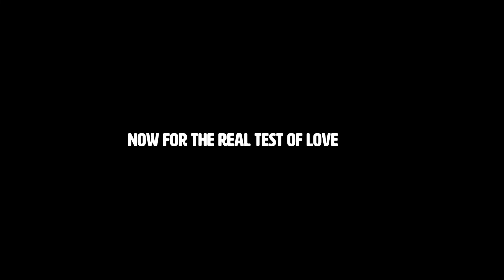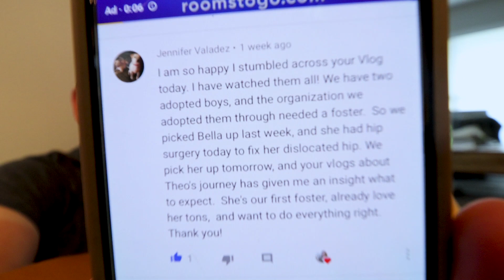Who our Dogs Love MORE 💔 SO SAD!😭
For years we battled over who the dogs love more, me or my husband, Mikey. Today is the day we finalize who our dogs love more!

*Please note, do not try anything anything in this video at home without parent supervision and approval. Also, I am not a professional dog trainer or veterinarian. Any recos, suggestions or advice are simply my opinion and what works for me. Please always seek professional guidance before taking any action. Please foster and train dogs at your own risk under adult supervision and approval.